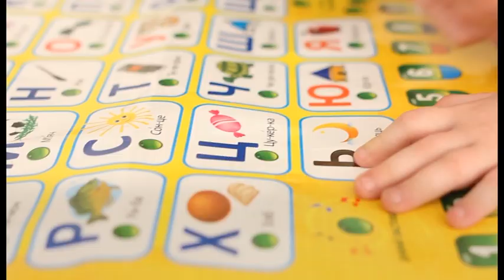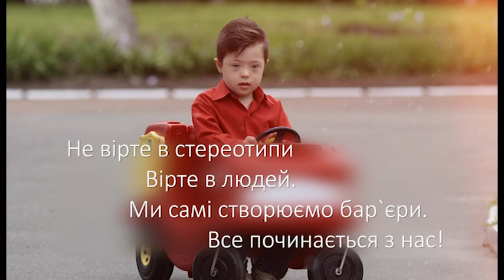ДЕНЬ СОНЯЧНИХ ДІТЕЙ